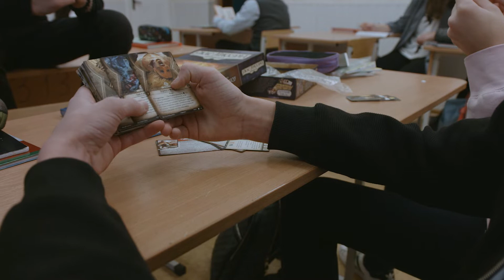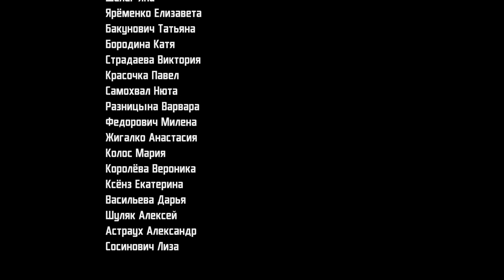Изгой | фильм про буллинг в школе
Буллинг в школе - одна из важных проблем современности. Именно с детства тянутся многие психологические проблемы, с которыми люди живут всю жизнь. Можно ли искоренить буллинг? Думаем, что нет, но бороться с ним нужно.
Фильм "Изгой" рассказывает о сложной ситуации в жизни школьника Павла, на которого и дома, и в школе оказывается давление. Справится ли парень с этими вызовами?